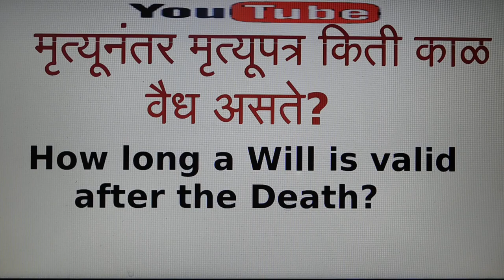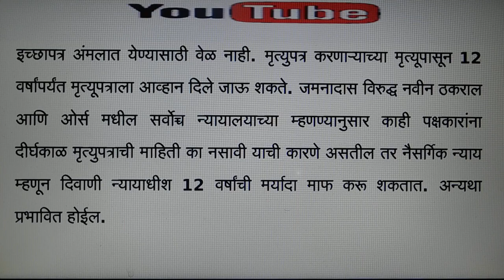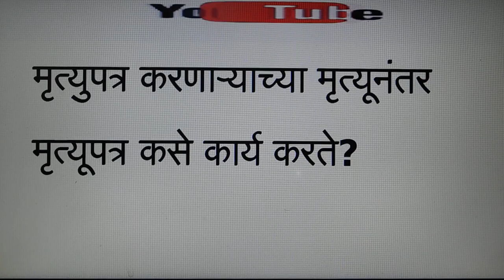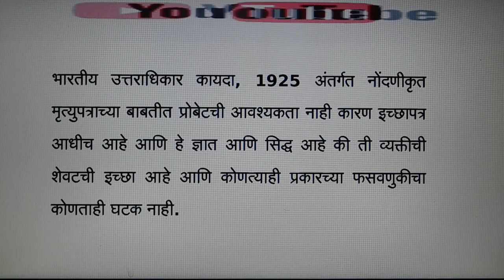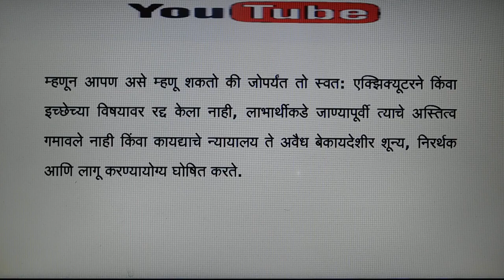मृत्युपत्र करणार्याच्या मृत्यूनंतर मृत्यूपत्र किती काळ वैध असते मृत्यूनंतर Will ला वैधता मिळेल का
Hello friends welcome to KRK-Law & KNOWLEDGE.   this      Channel  where you will get legal  & general knowledge, This video is helpful for practicing lawyers , students of LL.B and an aspirants for judicial services examinations .  this video relates to   --मृत्युपत्र करणार्याच्या मृत्यूनंतर मृत्यूपत्र किती काळ वैध असते  मृत्यूनंतर Will ला वैधता मिळेल का